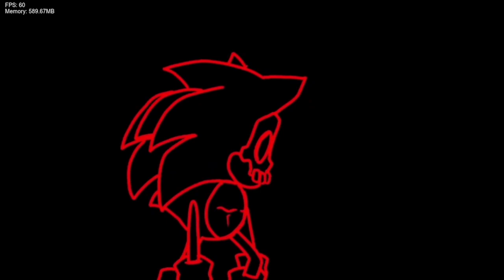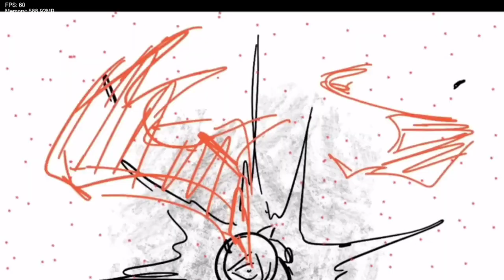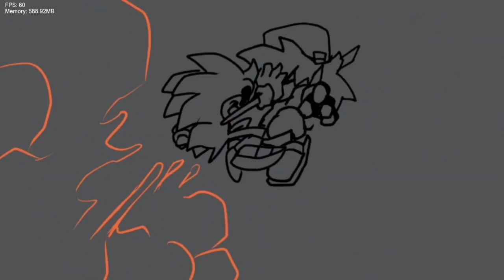Friday Night Funkin' Vs Drop and Roll High Effort (FNF/Mod/Hard)